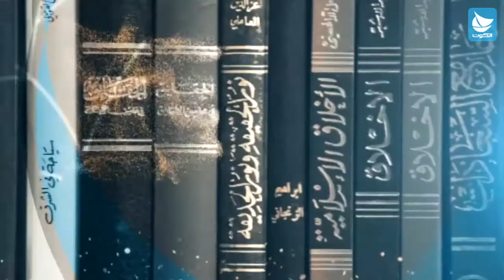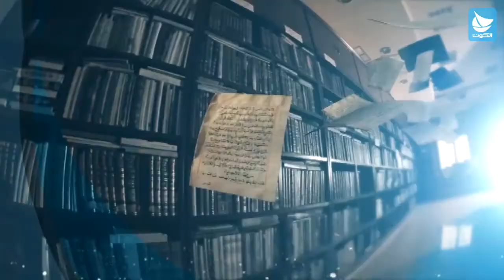برنامج بصائر - الناس وأنواع المعرفة - ح51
تقديم : الشيخ إبراهيم الستري